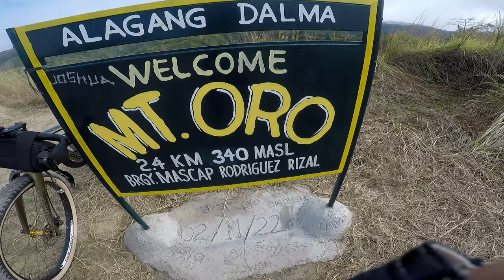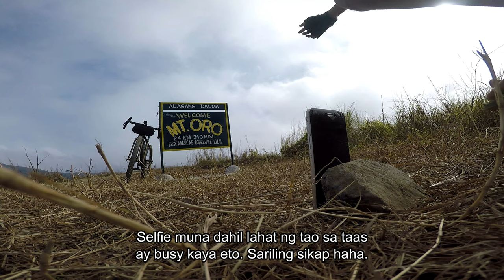2.4 KM CLIMB MT. ORO RODRIGUEZ RIZAL | KAYA BA NG 34T AT 36T COGS?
Swakas bagong content ulit medyo naging busy sa personal na buhay. Next vlog natin sa MT. ORO RODRIGUEZ RIZAL commonly known as MT. ORO MONTALBAN RIZAL. Sobra ang effort ko dito sa ahon pahirapan pa ang trail sa Mt. Oro pero worth it. May Bike check din kaya manood kayo haha.